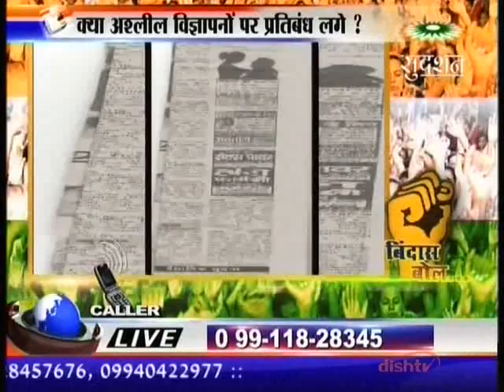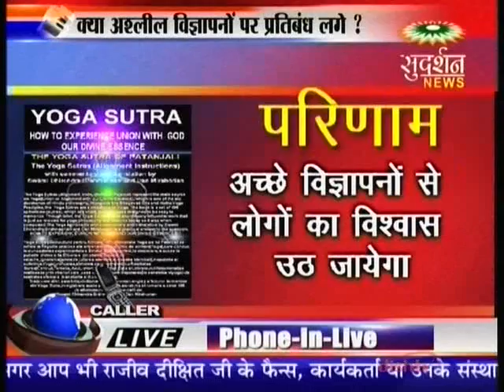अश्लीलता रोको, भाग 2